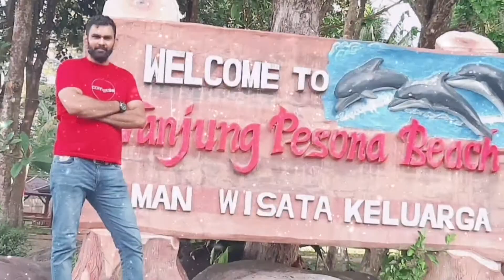Eid MUBARAK IDUL FITRI || SUAMI ISTRI || HUSBAND WIFE